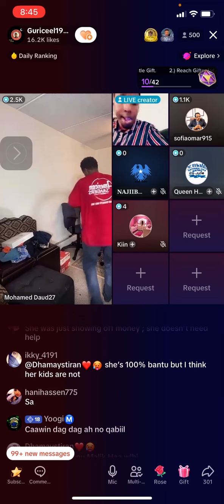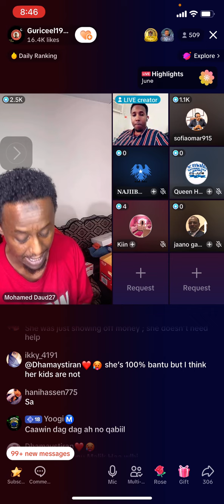June 25, 2023